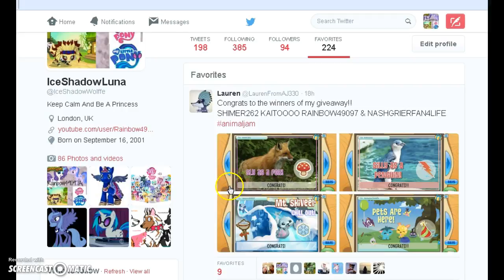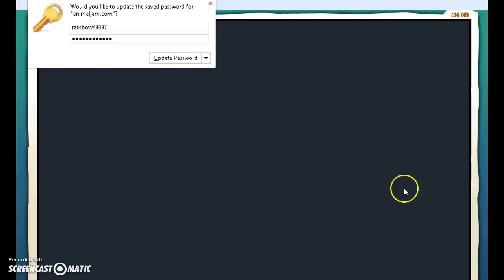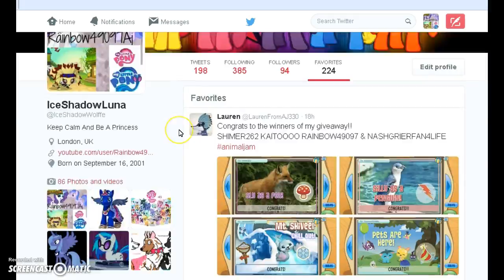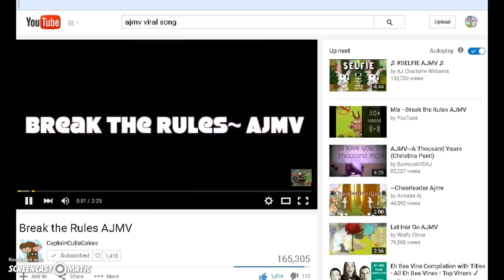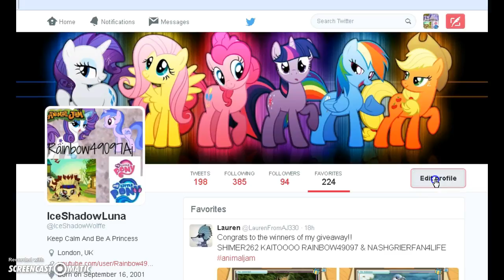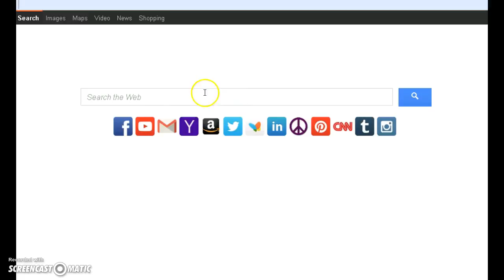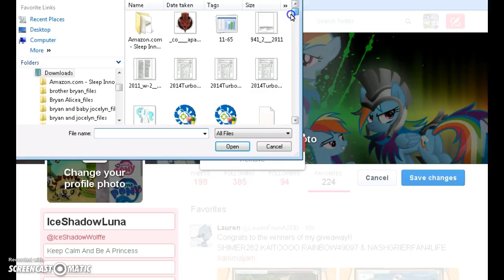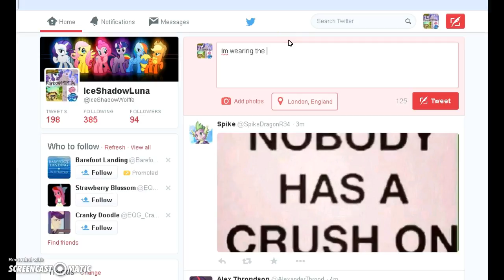I GOT SOMTHING FROM WOLFCAT